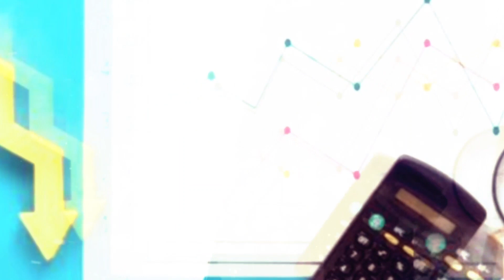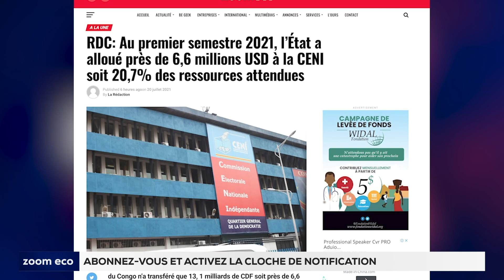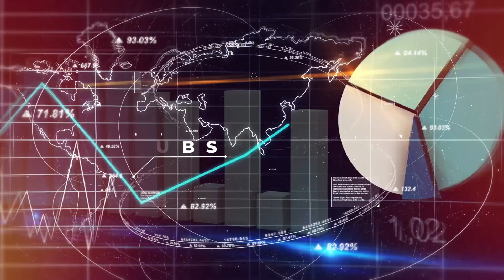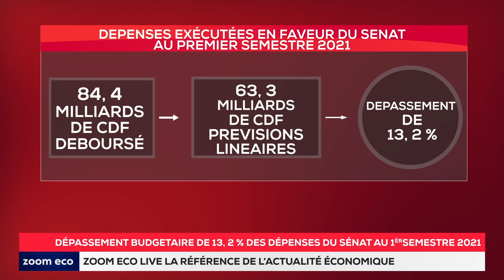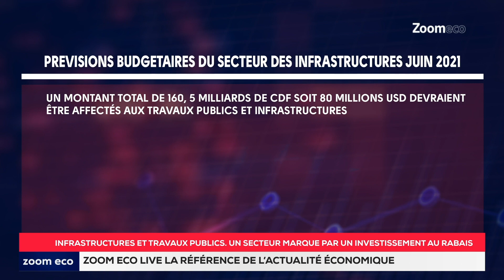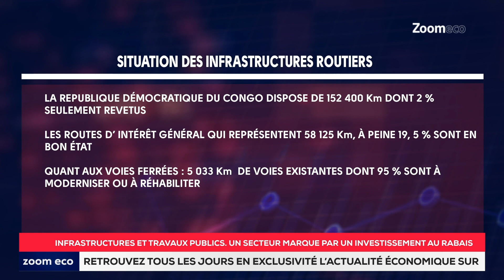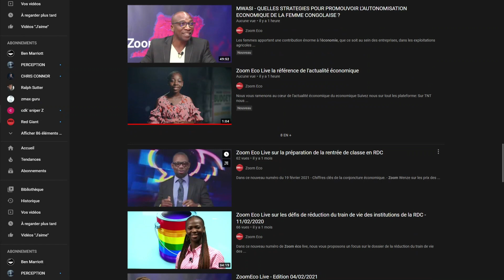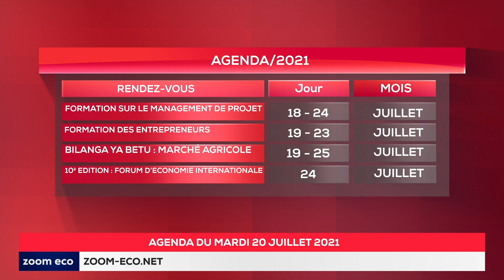ZOOM ECO LIVE - Dépassement budgétaire de 13,2 % des dépenses du Sénat au 1er semestre 2021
Les nouvelles en bref nous donnent l'essentiel de l'actualité économique en Rd Congo, pour commencer notre nouveau numéro. Il sera suivi de Chiffres clés, qui parle du dépassement budgétaire à hauteur de 13,2% sur les dépenses du Sénat au 1er semestre 2021,
Le Dossier parle de la proposition de loi portant sur la réduction du prix de la dot.
L’invité est, quant à lui, revenu sur l’aspect juridique en rapport toujours avec cette proposition de loi Mbawu sur la dot.
La Chronik, nous parle des infrastructures et travaux publics, un secteur marqué par un investissement au rabais,
L'Agenda nous donne quelques prévisions de rendez-vous économiques en vue.
Et pour clôturer, l'Article 15 qui nous amène découvrir le quotidien d'un vendeur de colliers en bambous.

00:00 Sommaire
01:09 Les nouvelles en bref
03:50 Dépassement budgétaire à hauteur de 13,2%
06:36 Proposition de loi portant sur la réduction du prix de la dot
14:49 L’aspect juridique en rapport toujours avec cette proposition de loi Mbawu sur la dot
21:00  Le secteur marqué par un investissement au rabais
24:09 Les prix des instruments de musique
26:12 Les Rendez-vous économique
27:50 Vendeur de colliers en bambou.
32:40 Merci d'avoir suivis !